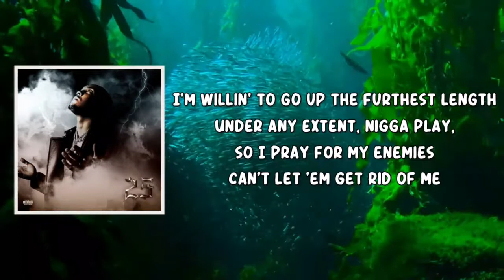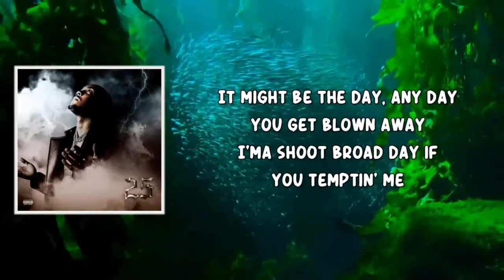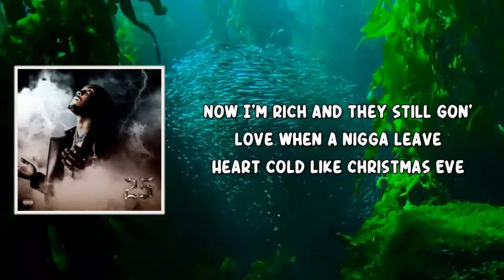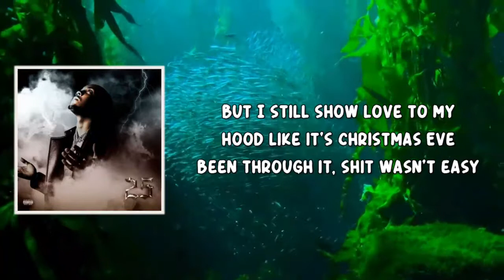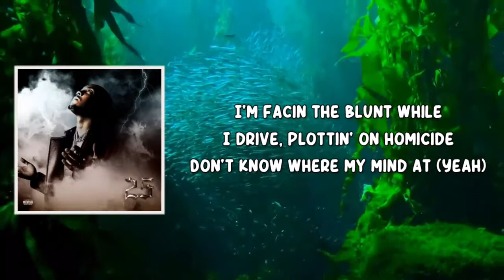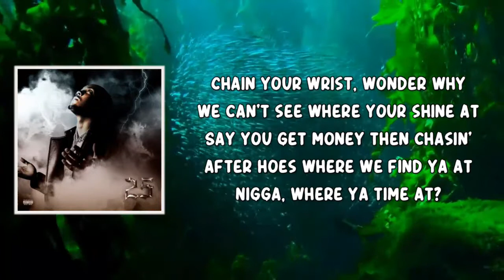Pray 4 My Enemies (Lyrics) by G Herbo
G Herbo (Lyrics) by 25
Album: 25

Pray 4 My Enemies Lyrics:

I'm willin' to go up the furthest length
Under any extent, nigga play, so I pray for my enemies
Can't let 'em get rid of me
It might be the day, any day you get blown away
I'ma shoot broad day if you temptin' me
Been in the streets and I been through enough
Just to know not to ever show sympathy
The devil got into me
But I'm blessed with a sin, so I know when you envy me
I play off energy
So don't be an enemy, I pray for my enemies
So be safe to my enemies
I don't play with my enemies

We lost Kobe, we made the trenches bleed
Crushing opps like centipedes
Now we back in the league
Now I'm rich and they still gon' love when a nigga leave
Heart cold like Christmas Eve
But I still show love to my hood like it's Christmas Eve
Been through it, shit wasn't easy
I'll tell you some shit right now, you wouldn't even believe it
How I make it out? I don't know either
Well, I meant hard work and not leaving the house with no hollows
High like a fever
Outside ridin' the east, we got one-twenty shots in four seasons
And that's how we beat 'em
I had to go make a way for my niggas 'cause I was the leader
Glock 23 of the Nina
Both of them bitches got work on 'em, I can't decide it either
Might as well ride with both of 'em, I was gon' ride with either (Fuck it)

Know the way we did, niggas they gotta retaliate
We wasn't higher than even, way up on the score
Did that shit with ease and we still let niggas breathe, still (No bap)
Clip and the AR, same size as a nigga sleeve (No bap)
Paranoia come close, make a real scene
Revenge and we had to still breathe
I don't fear no man, let a trigger squeeze
Don't gotta squeeze triggers, got a little cheese
Used to play in the grass 'fore I got in the street
Then I turned fifteen, started selling trees
Used to pass the rock how he passed the rock
Now I'm passin' Glocks like my boy Steve Nash (Nash)
Young nigga movin' a little too fast, playin' we blast
Niggas wanted the drill, wasn't thinkin' 'bout cash
Got in my first high speed, did the dash and crashed (Damn)
Snuck my pipe into school, I was totin' a mag in class (No bap), damn
We saw a opp and I bet when he looked in the mirror at home
He ain't know that today be his last
I know we gon' catch you if you with your lady or baby, you may get a pass
Whenever we catch you, we hop out and stretch you
Lord, bless you
These niggas hoods be nothing 'cause I come from Essex and my block hectic
We hop out and exit, we hop out extra and make it a mess of it
Turnt up the pressure, now we havin' less of it

Man, we did what we did and how we did it
And so ain't no worryin' about the rest of it
Shorty, them itchin' to wet something
Yours versus mine, we gon' end up topless, let's bet something
Nothing but killers and riders
Nothing but dealers, I hung with gorillas
We stronger than niggas divided
And we shootin' up whatever shit we decided
Chillin', we already tried it
They drillin' forever and ain't no denyin'
They slidin' for nothing, ain't nobody even outside that need to be fired at
I'm facin the blunt while I drive, plottin' on homicide
Don't know where my mind at (Yeah)
I'm up a new milli and ain't even got on my grind yet (For real)
Still tryna make new money, I got old money
Shit like, where you find that?
Boss shit, whatever number got digits and commas behind that
Don't even cost shit
Chain your wrist, wonder why we can't see where your shine at
Say you get money then chasin' after hoes where we find ya at
Nigga, where ya time at?